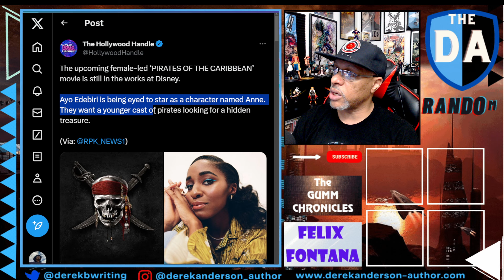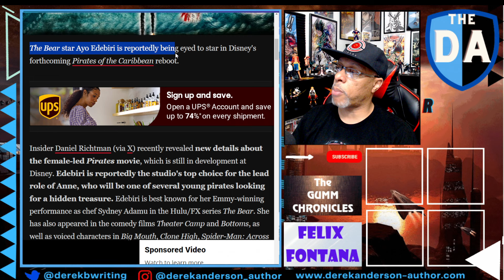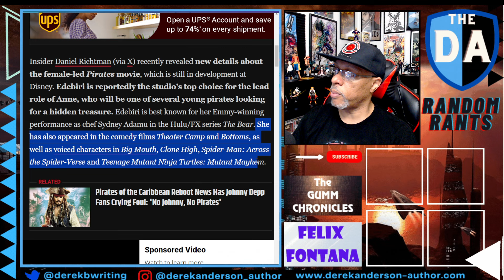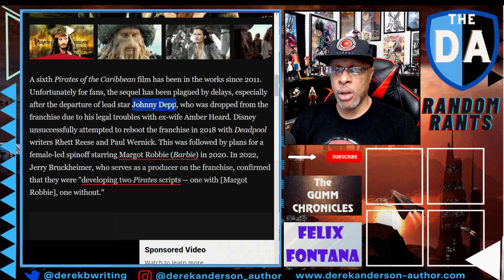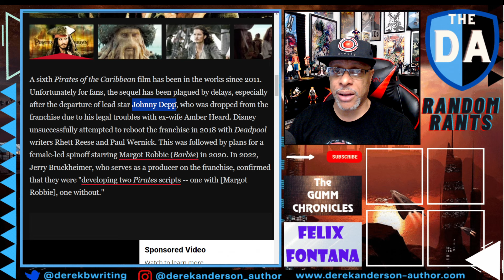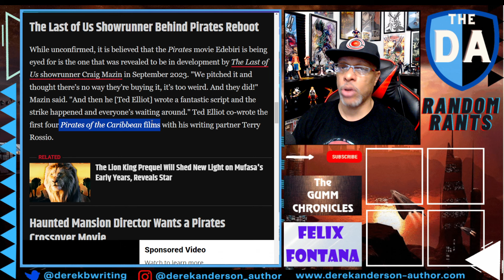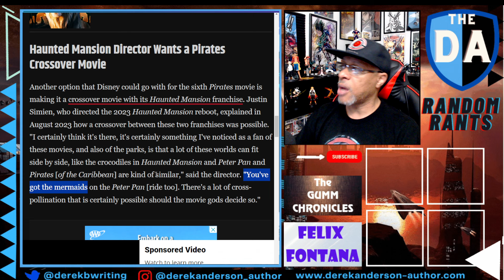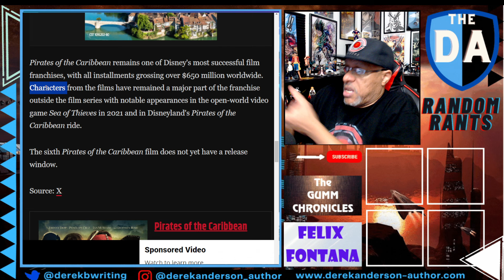HARD PASS! GIRL-BOSS Reboot Coming For Pirates Of The Caribbean 6! Depp OUT, Ayo Edebiri IN!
Apparently Disney learned nothing after multiple girl-boss movies have failed time and time again at the box office. A reboot is being planned for the Pirates Of The Caribbean franchise, sans Johnny Depp's lead character, Captain Jack Sparrow. Why would the Mouse House make yet another dumb decision by continuing a franchise without its popular star, especially considering how Johnny Depp was treated by Disney? Good question.